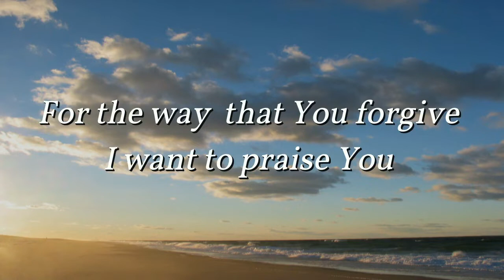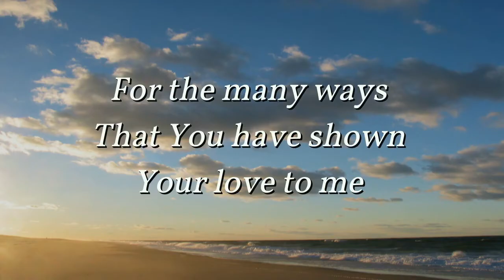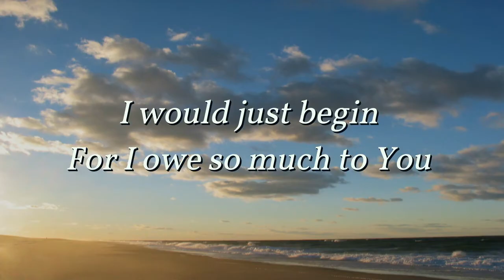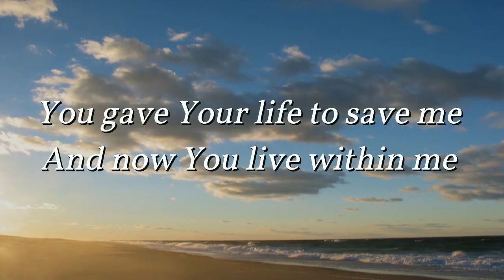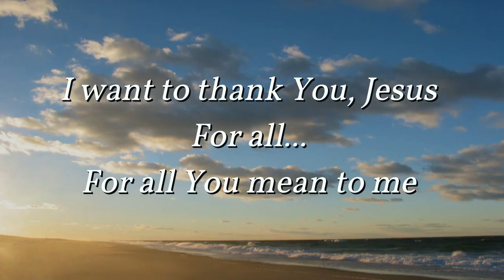I want to thank you Jesus - Demo